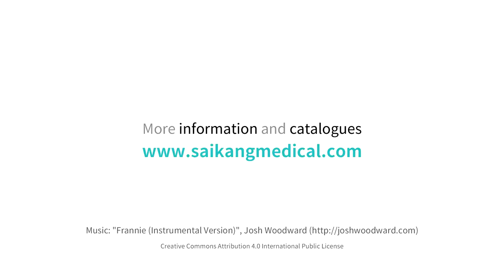SKH041(1) Stainless Steel Pole With Wheels